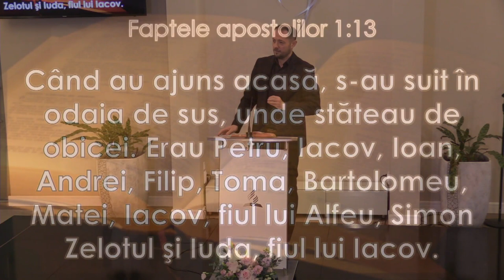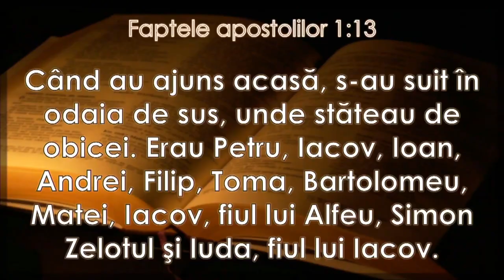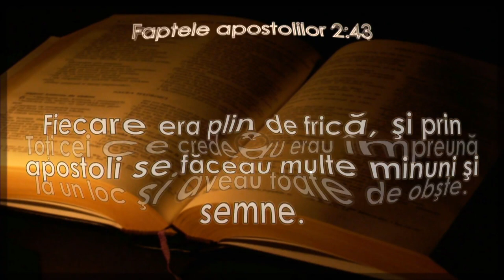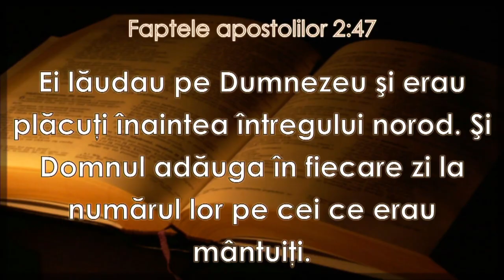Ionică Herlea - Misiunea bisericii... și ucenicia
Biserica Avantgarden Brașov - mesaj rostit de Ionică Herlea, în data de 3 decembrie 2022. Predici pentru vremuri grele